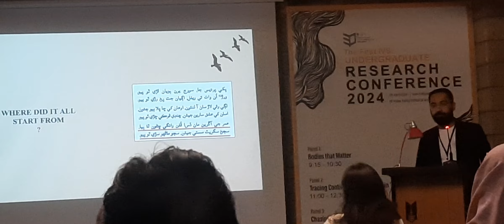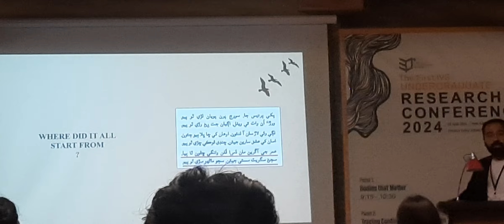20 April 2024